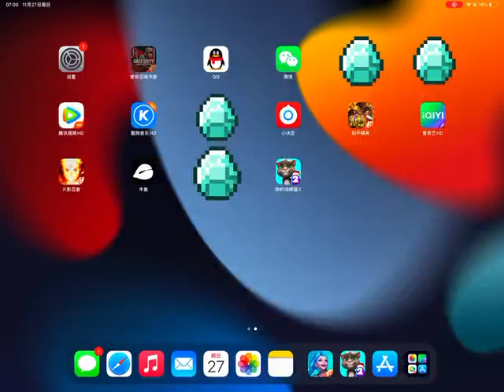【使命召唤手游】使命召唤一年一度团长的回路第一期